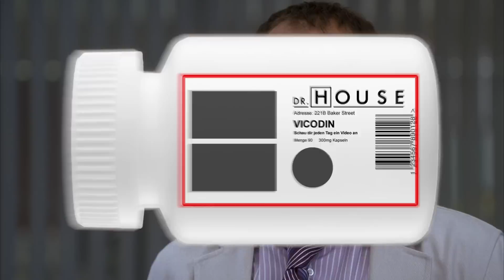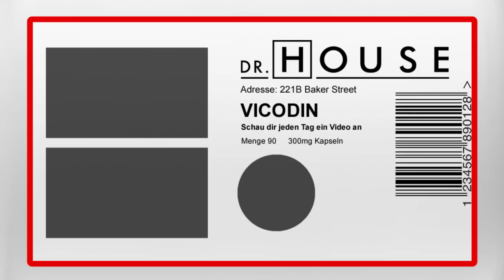Versuchskaninchen | Dr. House DE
Der Maler Brandon malt verzerrte Bilder, weshalb er ins Krankenhaus eingeliefert wird. Nach der Vermutung, dass der Patient auf Drogen sein könnte, findet House heraus, dass er an mehreren Medikamentenstudien teilgenommen hatte. Seiner Frau verheimlicht er das, da er Angst hat, sie könnte ihn verlassen.

Staffel 5, Episode 3 - „Anders als erhofft“